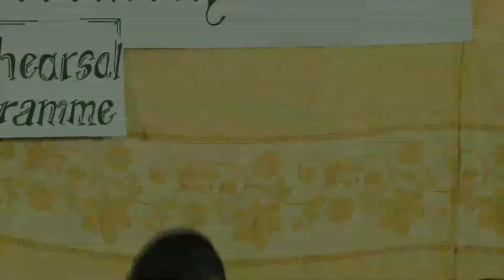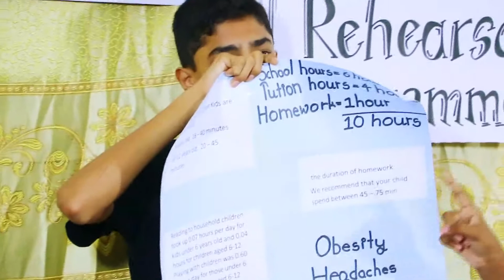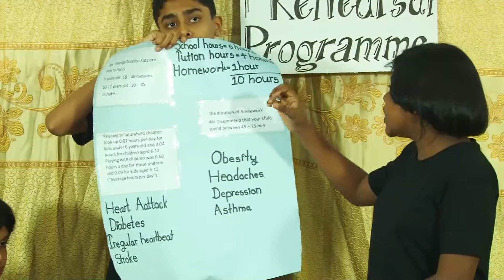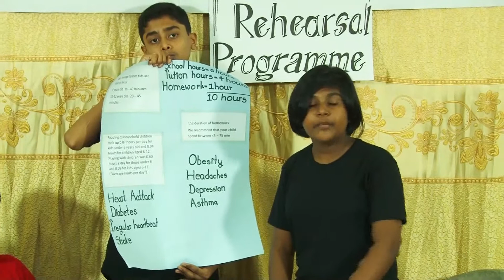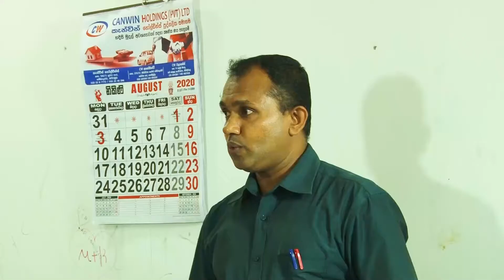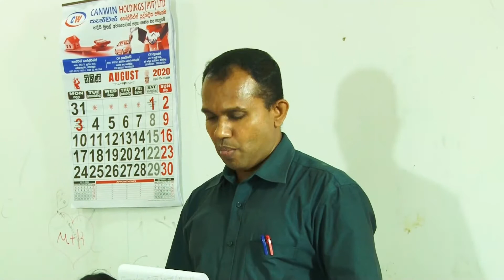Tution classes are favourable or not?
In contrast to schools where teaching occurs in groups (i.e. classes) and set timetables, tuition centres offer students (i.e. tutees) mostly one-on-one instruction and at times convenient to both, the tutor and the tutee. ... There are teachers who earn up to RM10,000 or S$8,000 by giving private tuition.